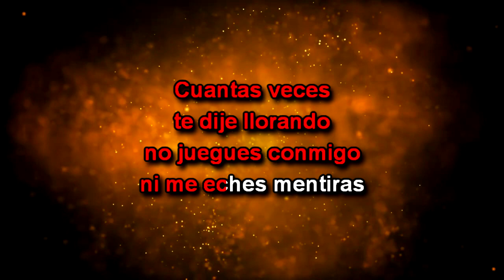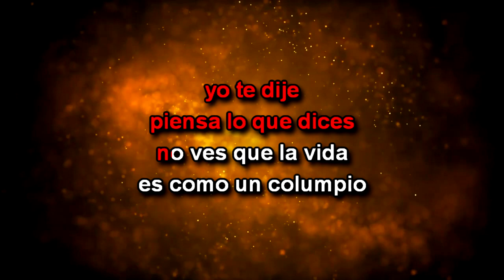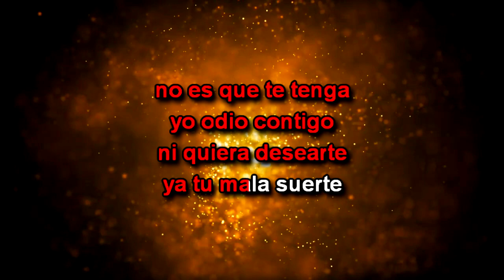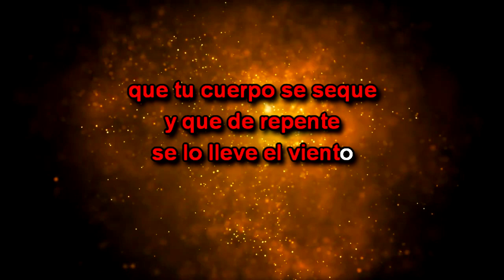EL COLUMPIO [Fa/F] - Pista para practicar ACORDEÓN y VOZ - Karaoke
Tema: "El Columpio"
Los Rieleros del Norte
Tonalidad: Fa/F